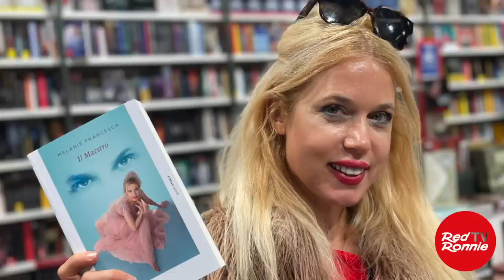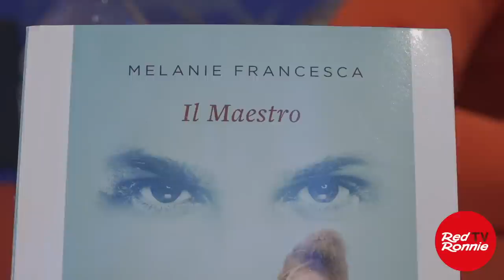Melanie Francesca mi racconta il suo libro "Il Maestro": se cambi dentro tutto cambia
Una Robespierre a Dubai... Ci sveglieremo in un mondo virtuale, nel transumanesimo?... Il cervello del cuore... Se cambi, tutto cambia... Accettare la negatività che ci accade... Un oceano di bellezza...
ecco alcune frasi scritte e raccontate da Melanie Francesca mentre parlavamo del suo libro "Il Maestro" alla Mondadori iBookstore di Bologna.
Ragazza splendida che ha attraversato nella povertà assoluta, uscita di casa a 18 anni, al lusso di aerei privati. Che ha vissuto a Dubai, ribelle in una società dove le donne non hanno voce. Personaggio popolarissimo in TV quando si chiamava Melanie Moore, oggi è mamma di due figli e scrive libri illuminati. Artista a tutto tondo, fa quadri e crea parole.
Questa conversazione è preziosa per aiutarci a capire, accettare, crescere dentro.